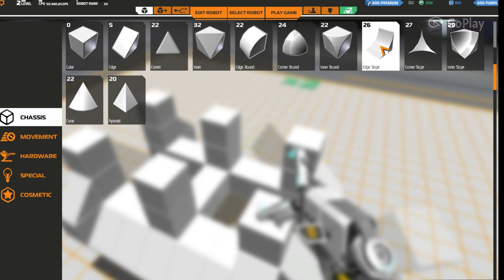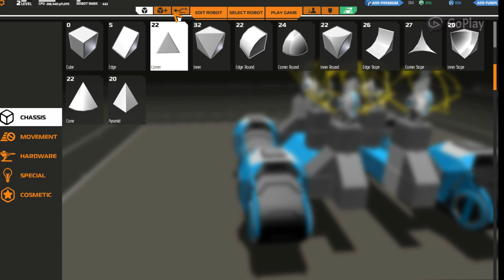Building The Robot of Destiny {RoboCraft!}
Hello as I play a new steam game called RoboCraft where you play as Robots Try it out its alot of fun!
Sorry For the laggy bits every now and then.